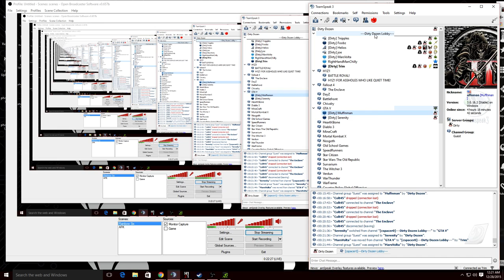FIRST WIN BR